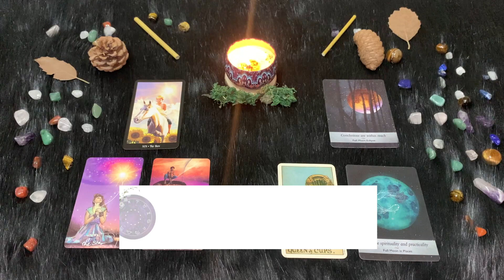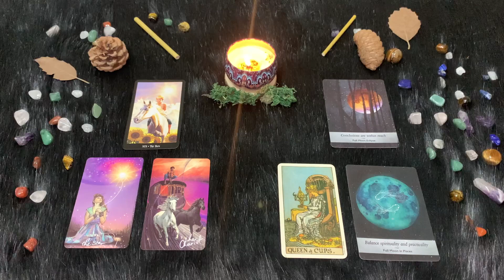Pesci ♓️ Domenica 2 Aprile🔮 Oroscopo Paolo Fox - Liberi o impegnati, comunque felici